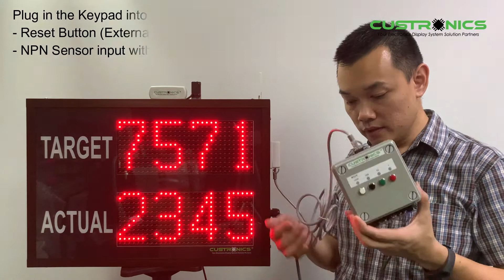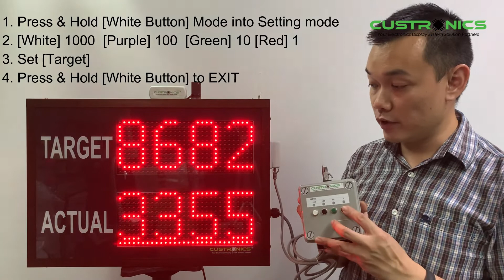Production Display board | Production Counter Display Panel LED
1.2RW-Prod-CT-4D (Actual size 530mm x 370mm x 80mm)
4 Digit Production counter display Panel Board
come with keypad controller for Target setting and NPN input for proximately sensor / infrared sensor